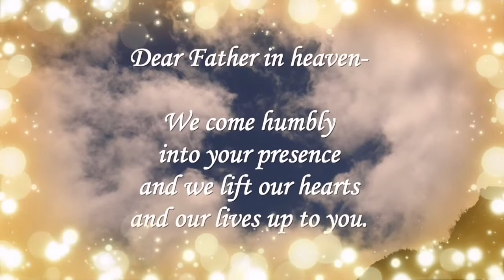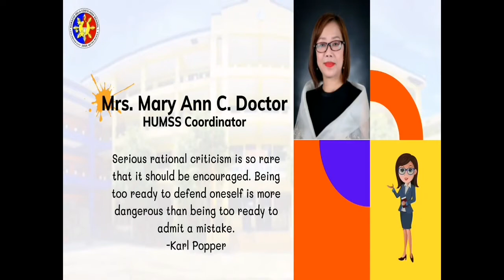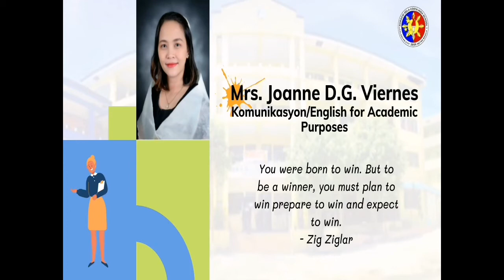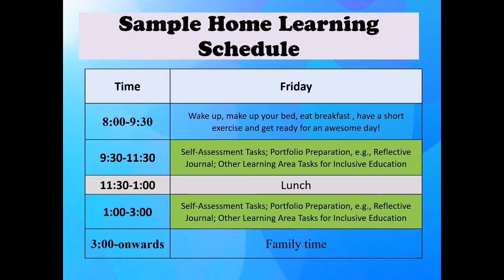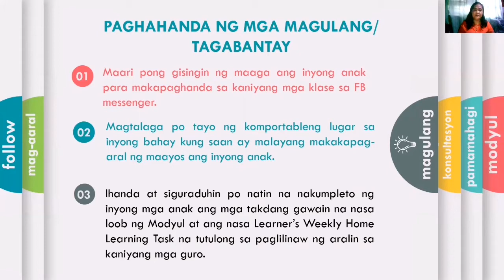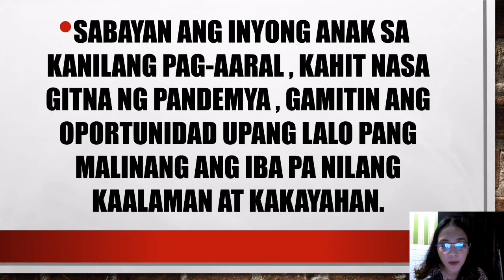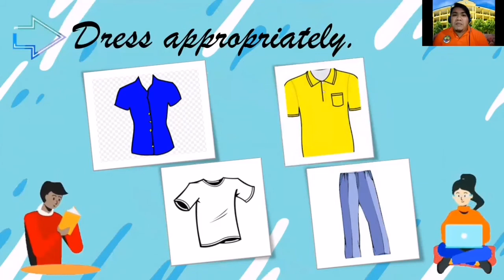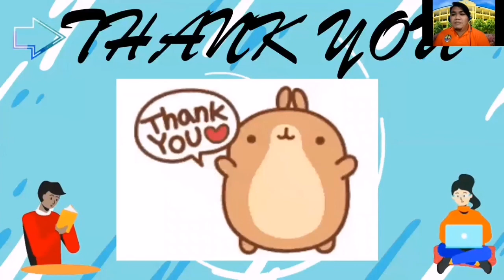Horacio Dela Costa hogh School General Virtual Orientation